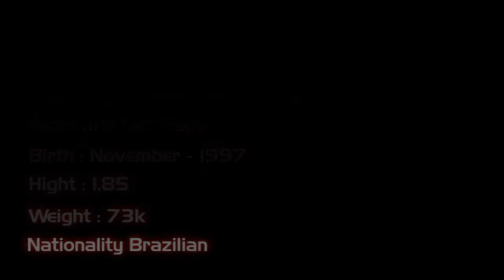Player : Everton Morelli II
Nick Name : Morelli

Position : Defenser and Midffield

Right and Left Foot

Hight : 1,85

Weight : 73

Nationality Brazilian